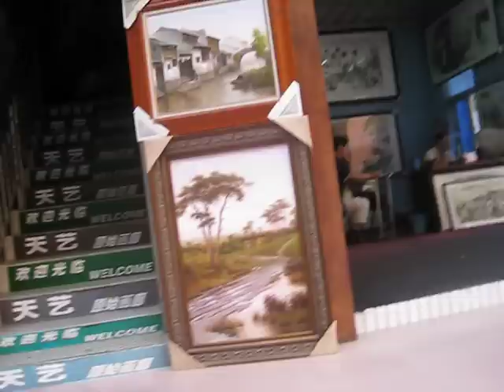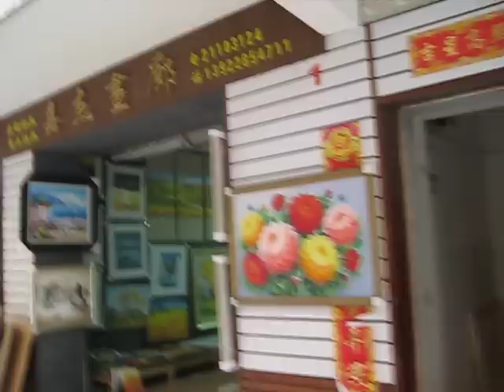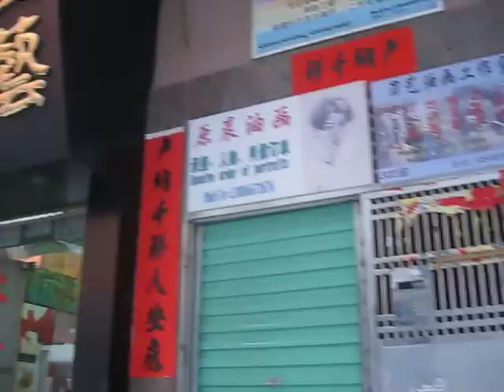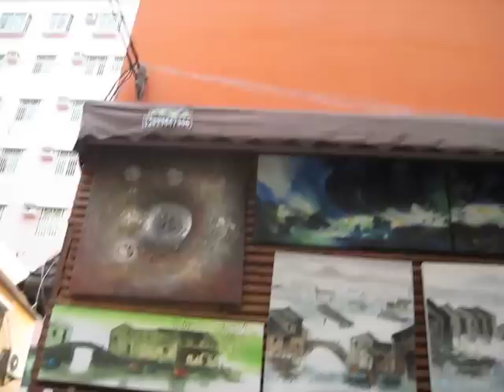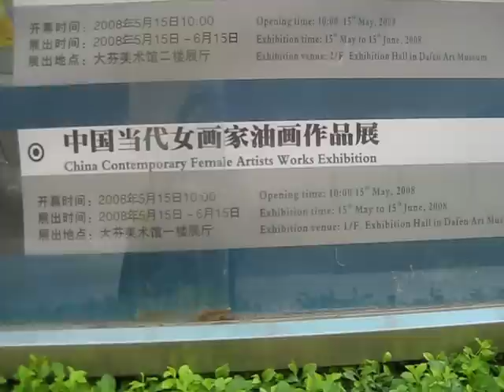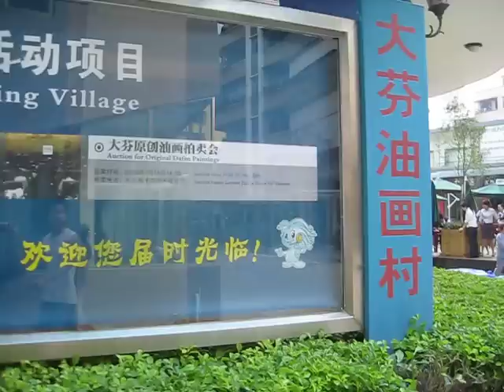Da Fen Art Village 1 - Guangdong Province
Today Xiao goes to Da Fen Art Village in Shenzhen China and show you the original crafts in modern China This is the second of 4 segments you can watch in HD here in DGCTV. Thanks to Xiao for taking the time on her trips to other cities for make this contribution.

TAGS: China Living Chinese Life Tourism ArT Traditional Shenzhen Village Destination Calligraphy Ancient Modern Tech Painting Da Fen